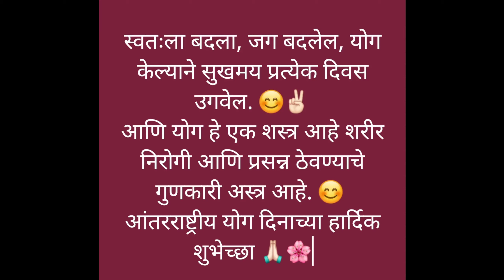नियमित योग करा आणि नेहेमी रोगापासून दूर राहा. 😊 | तनुने केलेला योगा | Vlog 13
स्वतःला बदला, जग बदलेल, योग केल्याने सुखमय प्रत्येक दिवस उगवेल. 😊✌🏻
आणि योग हे एक शस्त्र आहे शरीर निरोगी आणि प्रसन्न ठेवण्याचे गुणकारी अस्त्र आहे. 😊

आंतरराष्ट्रीय योग दिनाच्या हार्दिक शुभेच्छा 🙏🏻🌸